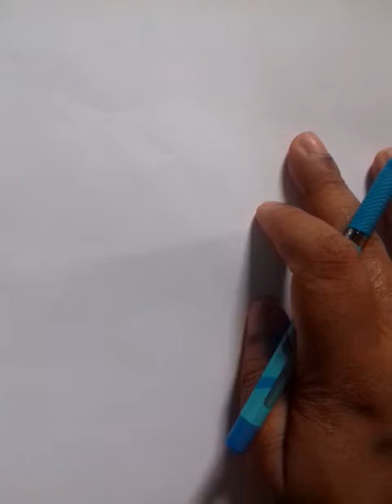Magnetism class xii by G.Ghosh